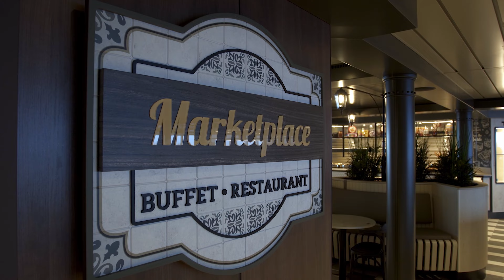Congreso Internacional Cazcarra y Ten Image 2023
Embárcate en el mayor congreso del sector de la belleza profesional a
bordo de un crucero de lujo MSC.

Formaciones y talleres de maquillaje, cosmética y uñas por los mejores profesionales beauty, conferencias sobre ventas, marketing y gestión de salones a cargo de ponentes de talla internacional. fiestas temáticas, premiaciones, cena de gala, visitas turísticas y muchas sorpresas más te esperan a bordo de MSC Seaview.